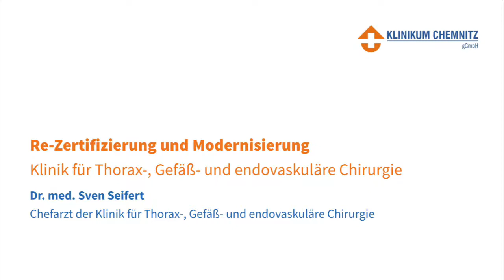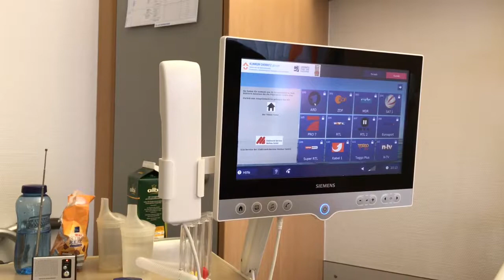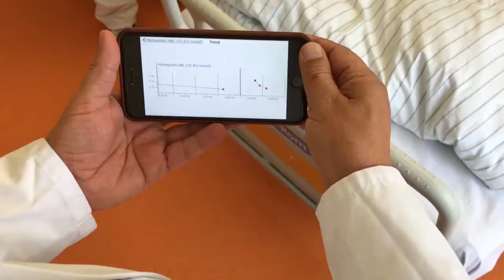Klinik für Thorax-, Gefäß- und endovaskuläre Chirurgie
Die Klinik für Thorax-, Gefäß- und endovaskuläre Chirurgie unter der Leitung des Chefarztes Dr. med. Sven Seifert hält die medizinische Spitzenqualität durch die Re-Zertifizierung als Interdisziplinäres Gefäßzentrum aufrecht. Dr. Seifert gibt im Interview einen Einblick in das Leistungsspektrum seiner modernisierten Klinik und stellt dar, wie die ihm anvertrauten Patienten nach den neuesten Erkenntnissen interdisziplinär auf höchstem Niveau behandelt werden.